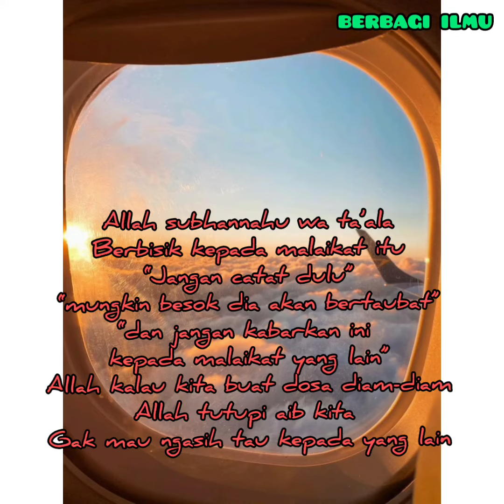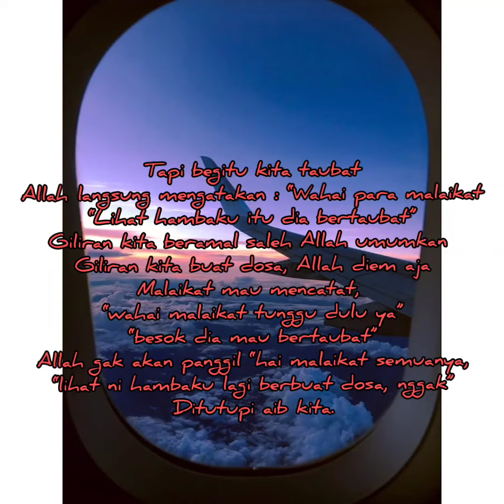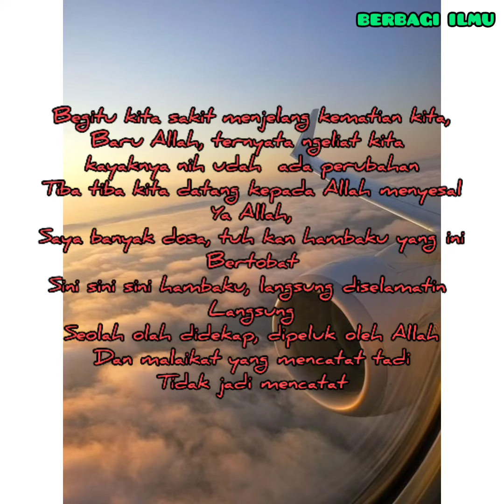Kajian Ustad Hanan Attaki - Kurang baik apa Allah ?